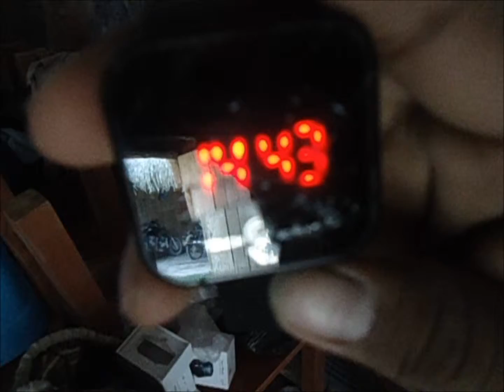recogiendo mis relojes tactiles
el dia q recogi mi reloj q compre via internet.. la verdad uno de ellos bino roto la pantalla bueno es algo inevitable, pero el resto salieron buenos los relojes (y)